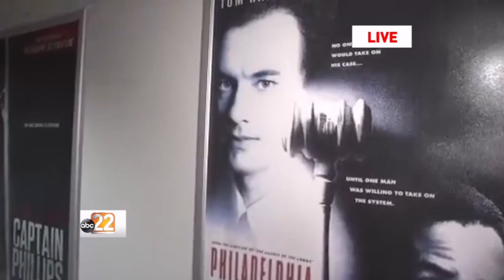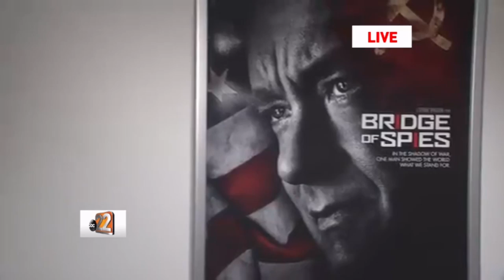Tom Hanks makes an impact on Wright State students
WKEF 4/19/16